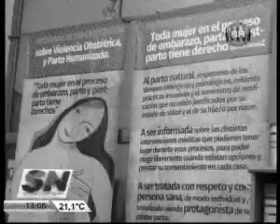C6 1300 Concejo